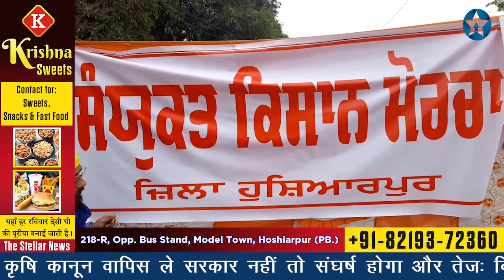किसानों ने कृषि बिलों के विरोध में मिनी सचिवालय का किया घेराव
केंद्र सरकार की तरफ से पास किए गए कृषि बिलों के खिलाफ विभिन्न किसान संगठनों ने मिनी सचिवालय होशियारपुर के बाहर दिया धरना दिया। धरने में किसान संगठनों ने मोदी सरकार के खिलाफ जमकर नारेबाजी की। लाच्चोवाल टोल प्लाज़ा से भी विभिन्न किसान संगठन ट्रैक्टर-ट्रालियों और गाडिय़ों में आकर धरनें में शामिल हुए। इस अवसर पर किसानों ने कहा कि जब तक यह कृषि कानून सरकार द्वारा वापिस नहीं लिए जाते तब तक यह संघर्ष जारी रहेगा। द स्टैलर न्यूज़ के लिए संवाददता गुरजीत सोनू की रिपोर्ट। (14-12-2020)